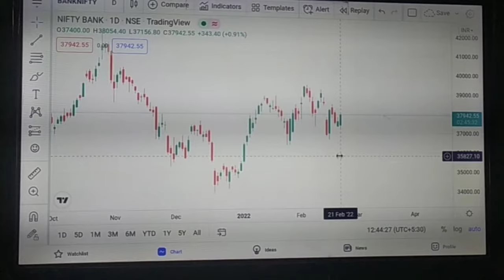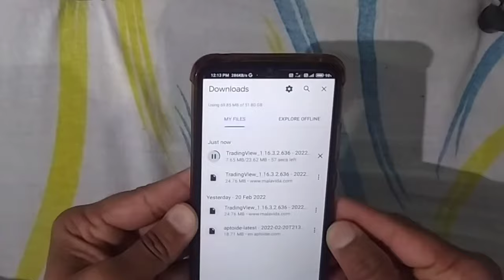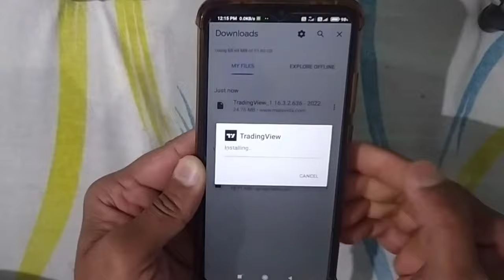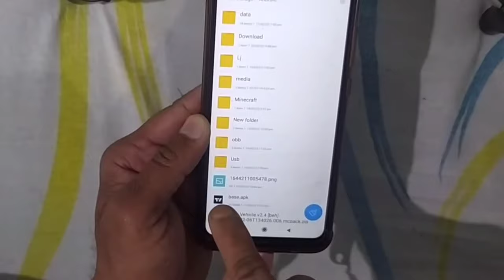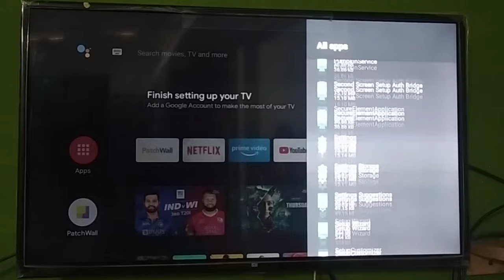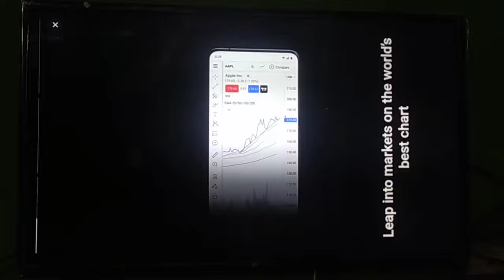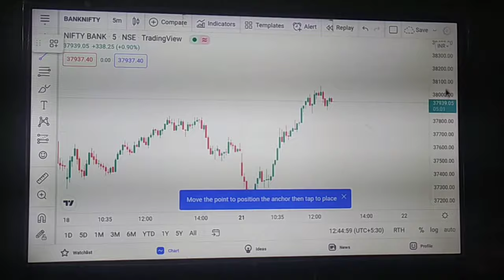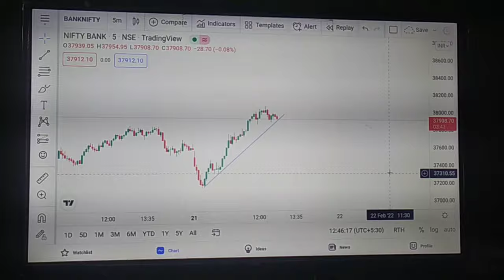HOW TO INSTAL TRADING VIEW APP, on your smart television without aptoide app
how to instal trading view on your smart tv without aptoide app,without opera mini, and run without cpu